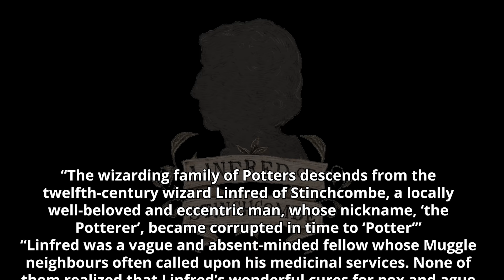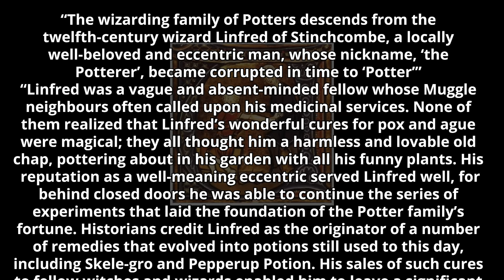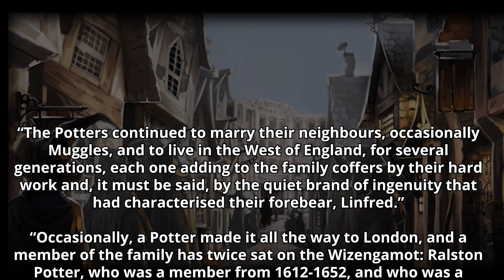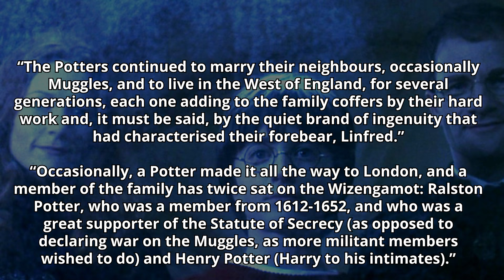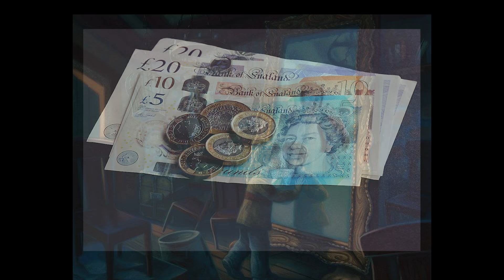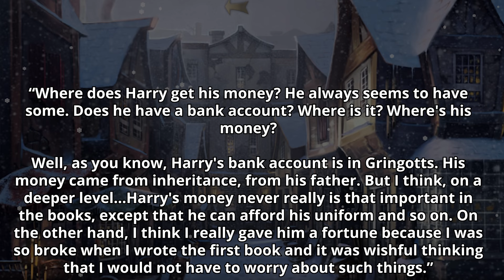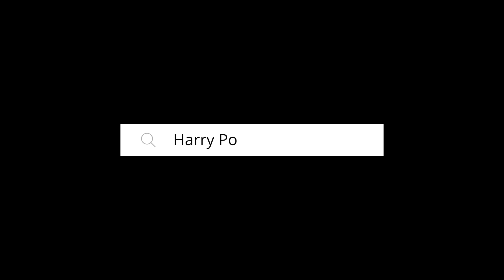Why Were Harry's Parents SO Rich? - Harry Potter Explained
Welcome to Harry Potter Theory. Today we’re discussing HOW on earth Harry Potter's parents amassed such an incredible amount of wealth. How is it that Harry’s vault was absolutely bursting at the seams from galleons when the vault of an entire family (the Weasley’s) had but just one single galleon.

We’re also going to be looking at why Rowling made the decision to make Harry as wealthy as he was.

When the Philosopher’s Stone was first released- we got our first look into the contents of Harry’s vault (vault 687) when Hagrid escorts him to Gringotts:

Griphook unlocked the door. A lot of green smoke came billowing out, and as it cleared, Harry gasped. Inside were mounds of gold coins. Columns of silver. Heaps of little bronze Knuts.

"All yours," smiled Hagrid.

And from the first time I read that passage, I became fascinated with Harry’s immense fortune. How did he get it? How much was there? And what did these immense stacks of gold coins look like?

Fortunately, this scene was brought to life on-screen in the release of the Philosopher’s Stone in 2001- and it allowed us to finally witness, with our own eyes, exactly what Harry would have seen when he first stepped foot in vault 687.

I’d also like to point out that this scene was preceded by Harry asking:

“But, Hagrid, how am I to pay for all this? I haven't any money.”

Oh, Harry.

So again I ask- WHERE ON EARTH did Harry’s parents (who were just 21 years old when they died) get all of this gold to leave for Harry?

▼MAILING ADDRESS
HP Theory
BC
V7M 0G4

Thanks!